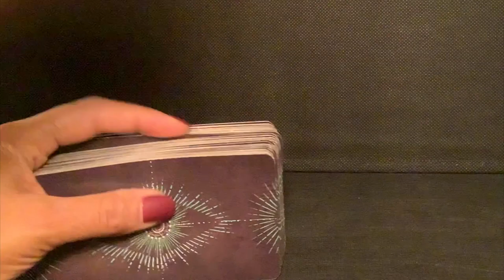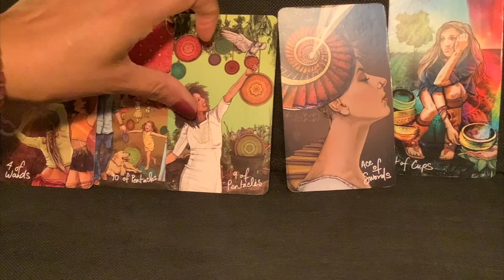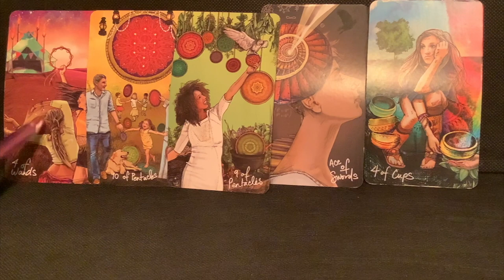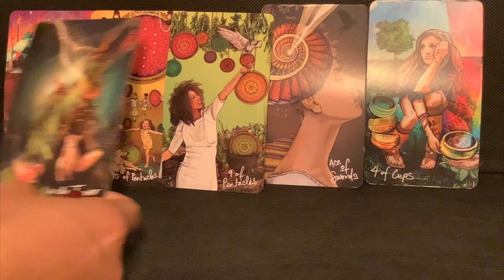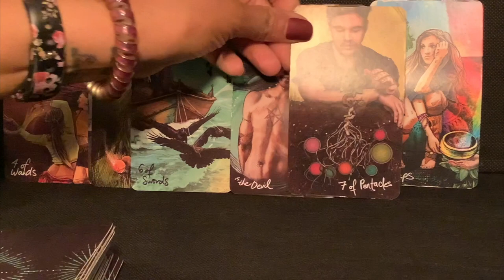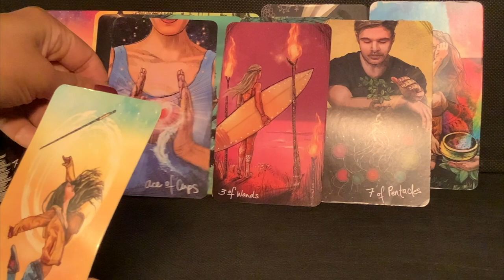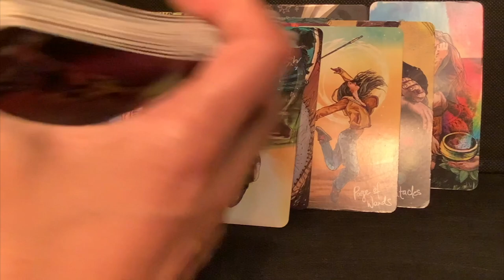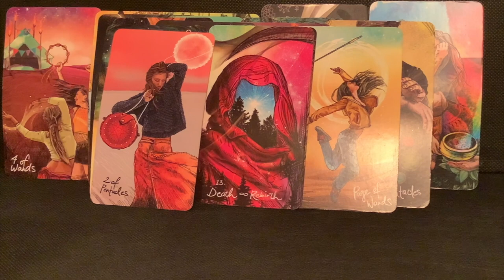LEO!! THE GIFT OF CLARITY MADE YOU REALIZE WHAT YOU REALLY WANT. FOCUSED ON YOUR STABILITY NOW.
Xoxo,
Nay